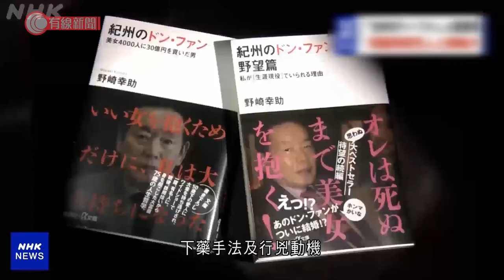日本25歲女涉毒殺77歲富豪夫被捕 - 20210428 - 兩岸國際 - 有線新聞 CABLE News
【有線新聞】在日本，一宗三年前發生的富翁暴斃案有重大進展，警方以涉嫌謀殺拘捕死者當年閃婚的妻子，懷疑她毒殺丈夫。25歲的須藤早貴清晨在東京住所被捕，移送至案發的和歌山縣，她涉嫌在2018年5月殺害77歲富商丈夫，當年丈夫死於攝取過量興奮劑。警方最新調查指，案發前，須藤曾用手機搜尋並聯絡興奮劑的賣家，懷疑她毒殺年邁丈夫。又指她身處案發場所的時間，亦與死者估計攝取藥物的時間吻合。警方在案發住宅一樓廚房檢獲興奮劑，會調查是否須藤處理興奮劑時不慎遺留的痕跡。但當局說要搜集到足以入罪的證據有困難，會繼續調查興奮劑的來源、下藥手法及行兇動機。案件當年和現時同樣引起日本輿論關注，因死者是和歌山富商野崎幸助，他生前自封「紀州情聖」，在自傳中稱曾花費30億日圓與4000名女子交往，2018年第三次結婚，迎娶相差50多年，曾出演成人電影的須藤早貴，但新婚只是3個月就在家中離奇死亡。警方在野崎遺體內驗出致命劑量的興奮劑，但無發現他有吸毒習慣，加上野崎生前替愛犬籌備喪禮，認為這名白手興家的富商，並非自殺。野崎的遺囑稱，會將逾13億日圓遺產全數捐予居住的田邊市，不過日本傳媒指，死者配偶仍有權繼承一半遺產，但野崎其他的家人認為遺囑有可能是偽造，去年入稟要求判遺囑無效。

相關影片:
1. DSE通識科開考　學生心情緊張　備足防疫物資早一小時到場 - 20210426 - 港聞 - 有線新聞 CABLE News
2. 女童虐殺案　父求情：體罰不嚴重、加起來釀大錯　繼母求情：非存心折磨、只想管教好 - 20210414 - 港聞 - 有線新聞 CABLE News
3. 野生東北虎闖入農村 「虎掌一揮」震碎車窗 - 20210423 - 有線中國組 - 有線新聞 CABLE News